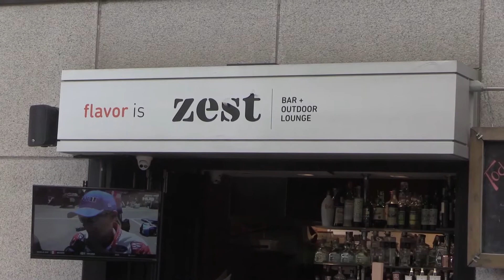Schwifty Things pop-up bar serves up molecular mixology cocktails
Schwifty Things, a 'Rick and Morty' and 'Stranger Things' pop-up bar, serves up molecular mixology cocktails in Miami.